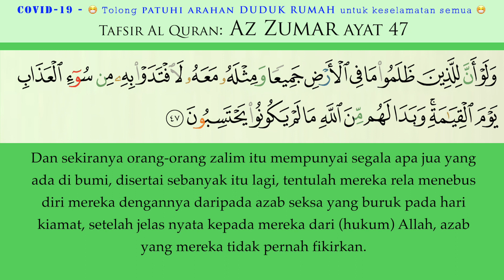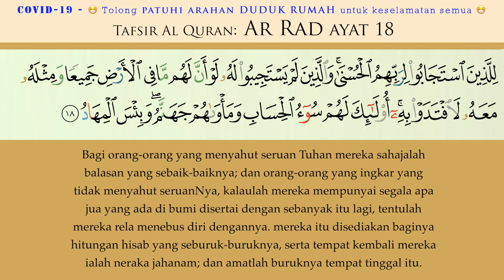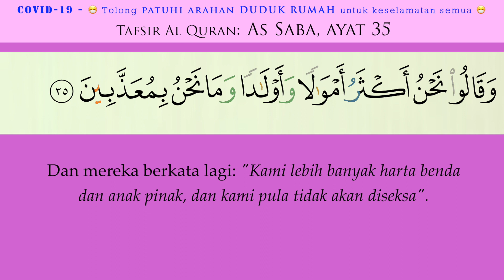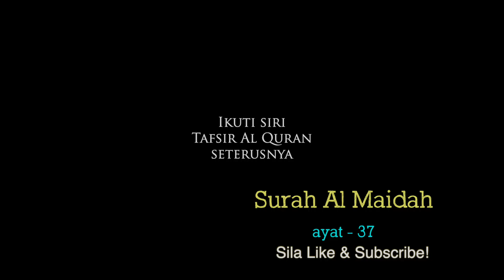48 AL MAIDAH ayat 36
Tafsir - AL MAIDAH ayat 36